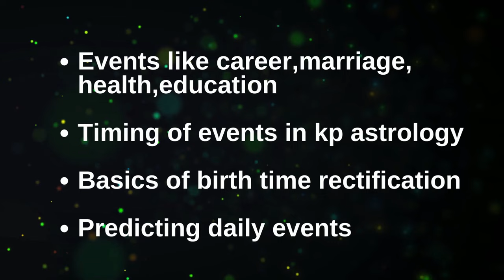Gemstone Astrology | Rahul Kaushik | Part 01 I Asthakvarga Secrets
Jyotish Vedang is an India-based R&D institution that works especially in the field of Astrology. Besides this Jyotish Vedang also provides Vedic knowledge in a modern context. Jyotish Vedang was founded in 2012 by Mr. Rahul Kaushik, one of India's best astrologers.